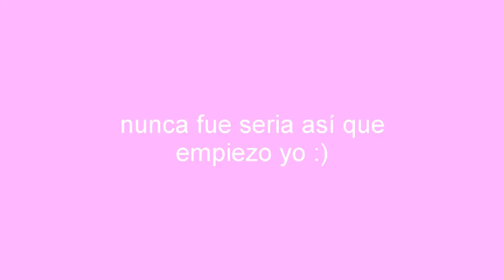PREGUNTAS PICANTES con mi MAMÁ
mi mamá me odia